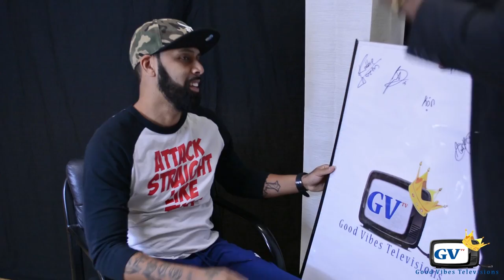[S1, E5] Manny Acosta perform dance cover to "Liquor" by Chris Brown (Goodvibestelevision)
Watch the Season Finale. Manny performs a dope  dance cover to Chris  Brown's  new single 'liquor'   on the hottest talent show on Youtube - Goodvibestelevision